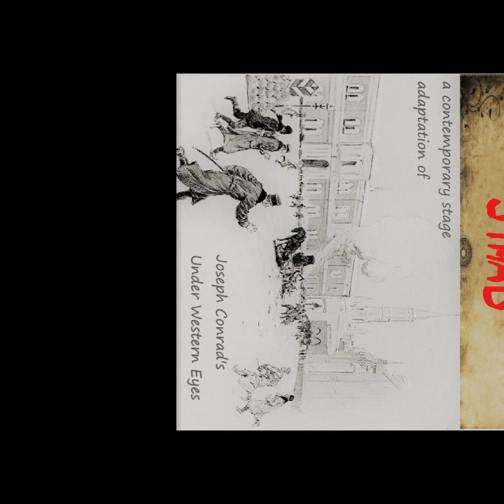ACT I Scene 2 of JIHAD: a contemporary stage adaptation of Joseph Conrad's Under Western Eyes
In continuation of the multimedia presentation of JIHAD: a contemporary stage adaptation of Joseph Conrad's Under Western Eyes, in ACT I Scene 2, though seething inside that Saifuddin should presume so much from him, Razumov agrees to see the taxi driver to set up the arrangement for Saifuddin's getaway , hoping that somehow, by granting this small favor, he will be able to loosen himself from this terrorist association. Razumov goes to see the driver – only to find him dead drunk. His anger explodes into violence as he beats the man in an attempt to wake him. Incredibly, his efforts are in vain. He storms off in frustration and decides to betray Saifuddin to the police. (This multimedia presentation features AI generated illustrations and segments of background music from Beethoven's "Moonlight Sonata" and Debussy's "Claire de Lune.")